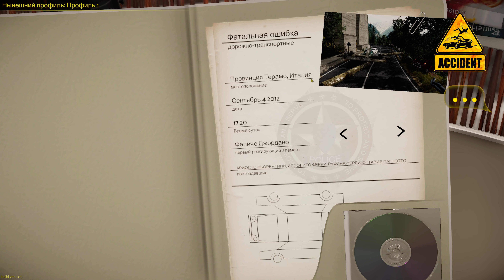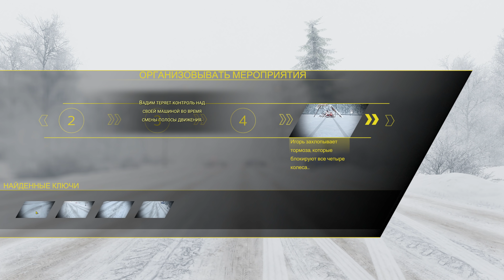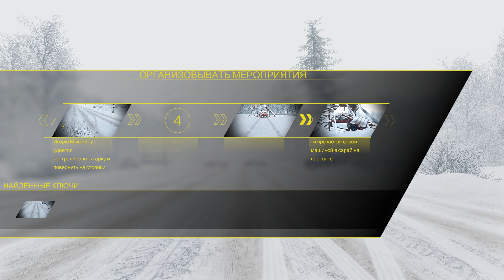ЖУТКАЯ АВАРИЯ В ЛЕН. ОБЛАСТИ! ACCIDENT (СИМУЛЯТОР АВАРИЙ)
РАССЛЕДУЕМ ЖУТКОЕ ДТП В ЛЕН. ОБЛАСТИ В ИГРЕ ACCIDENT!

 ₽ РЕКЛАМА ₽

 ™ ССЫЛКИ ™

 ™ МОЙ КАНАЛ ™